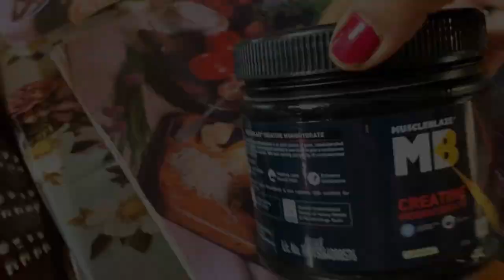খান ড্রেস পড়ে বর গেল বরযাত্রী।।